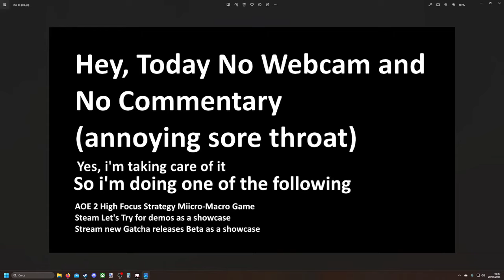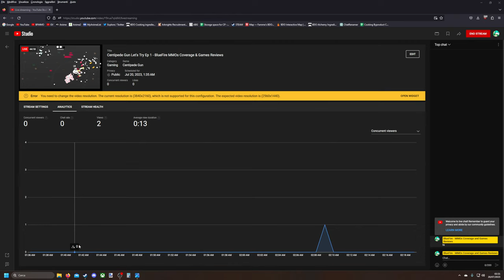Centipede Gun Let's Try Ep 1 - BlueFire MMOs Coverage & Games Reviews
NCS